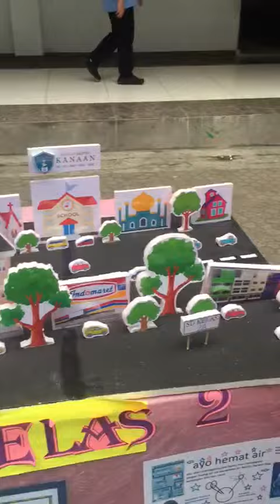Joanne kelas 2A mempresentasikan Peta sekitar Sekolah